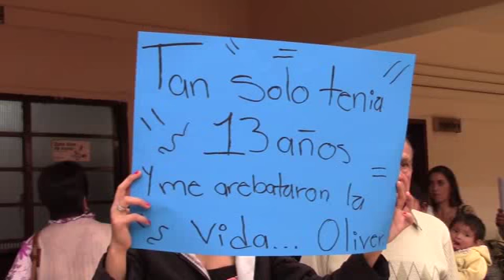"CONTINÚO TRABAJANDO A FAVOR DE LA CIUDADANÍA": RAMÓN LEMUS MUÑOZ LEDO